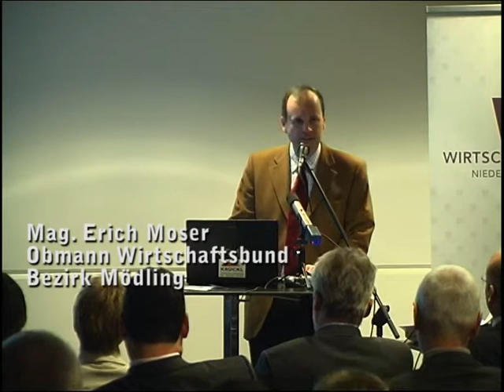Bedeutung und Aufgabe des Wirtschaftsbunds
Mag. Erich Moser, Obmann Wirtschaftsbund Bezirk Mödling über Bedeutung und Aufgabe des Wirtschaftsbunds. Eine Ansprache am Business Update II des Wirtschaftsbund Brunn am Gebirge am 20. Oktober 2009 im Campus21.